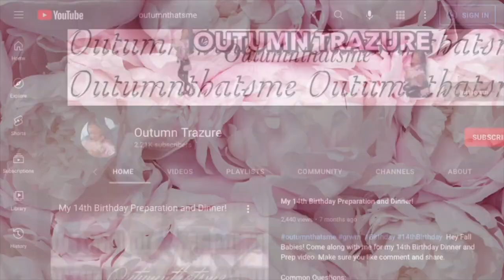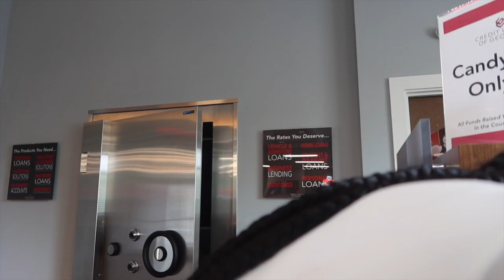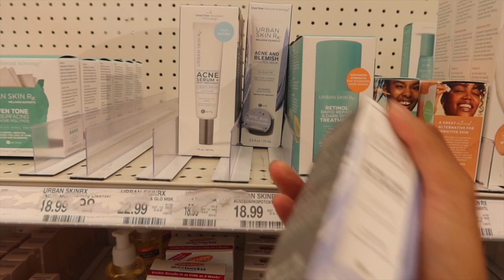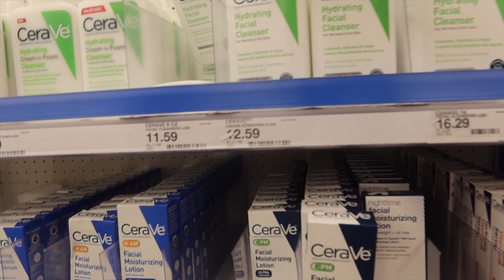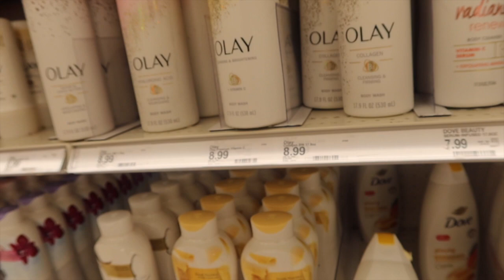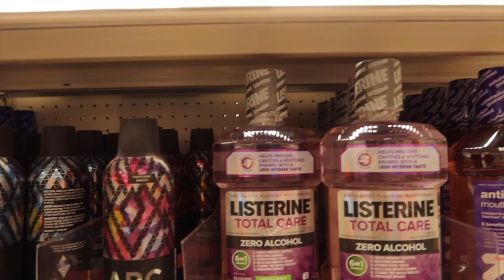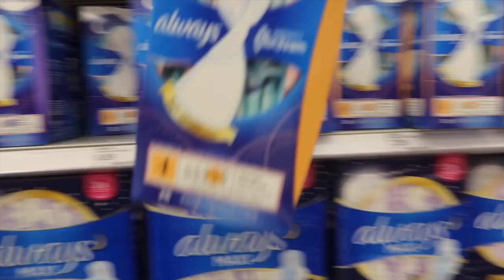VLOG: Target and Ulta run+ Braces tightening+ Waxing & MoreI Outumn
guys will spend the day with me. Bank run, Target, Wax and Ulta.  Hope
Common Questions:
Name: Outumn Trazure
Age: 14
Birthday: August 1st
Grade:11th
From: GA area
Edit: IMovie
Record: Canon G7X Ill